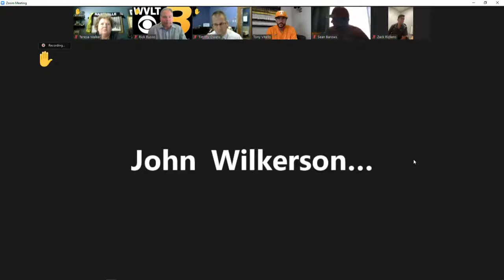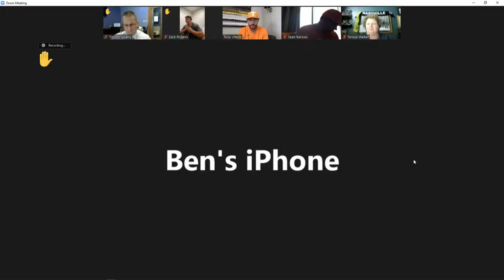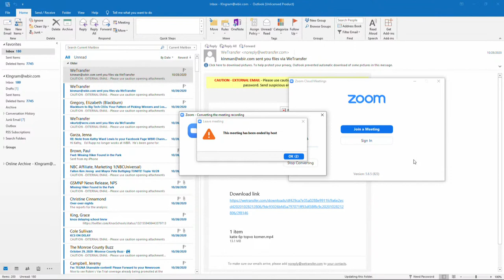Vols speak after arriving in Omaha, preparing to face Virginia in College World Series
It's been 16 years since Tennessee baseball competed for a national championship at the College World Series.